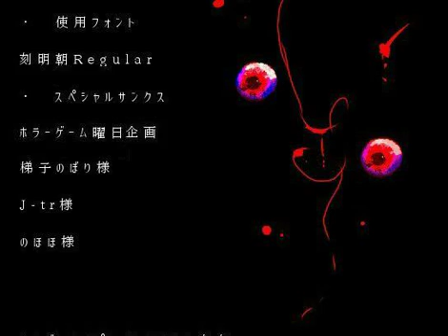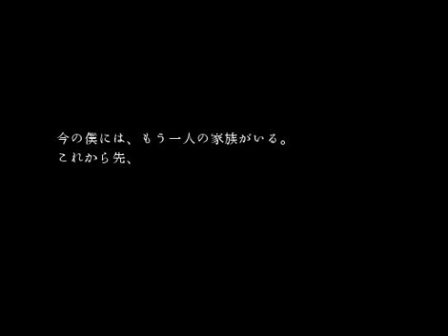【ゲーム実況】にちようびにコロされる part7(最終回)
楽しく行こうぜ！！